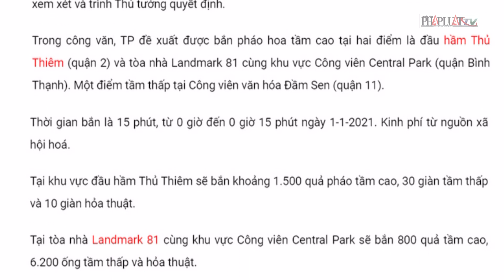Tết dương lịch, TP.HCM sẽ bắn pháo hoa ở những điểm nào? - PLO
Tết dương lịch, TP.HCM sẽ bắn pháo hoa ở những điểm nào?
Sáng 30-12, bên lề hội nghị Ban Chấp hành Đảng bộ TP.HCM, trao đổi với báo chí, Chủ tịch UBND TP.HCM Nguyễn Thành Phong, cho biết Thủ tướng Chính phủ đã chấp thuận kế hoạch bắn pháo hoa chào mừng Tết Dương lịch 2021 của TP.